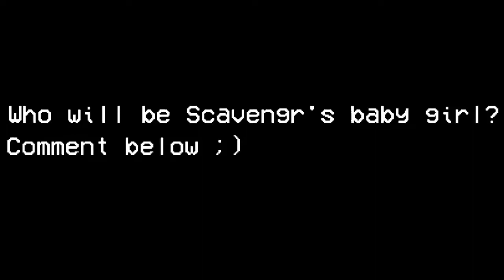Scavengr love life? | Sticknodes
Who Scavengr finna bag??